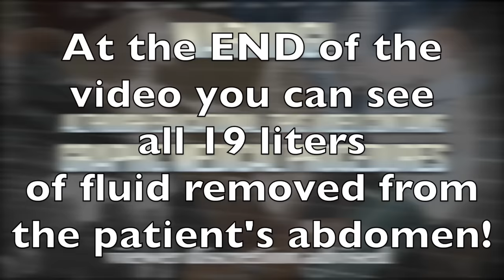19 liters of fluid gets pulled from the belly - Ascites in liver failure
Best way to show some support is to use THIS
the next time you find yourself ready to buy something on Amazon.com. When you do a small % is contributed towards the making of new content. Thank you!

watch as we drain a total of 19 liters of ascitic fluid from the abdomen of this patient with liver cirrhosis.